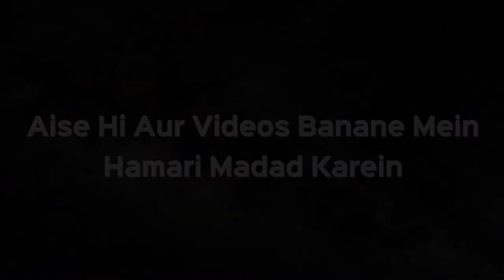Kya Qurbani Karne Se Pehle Aqiqa Karna Zaruri Hai | Shaikh Kifayatullah Sanabili | iPlus TV